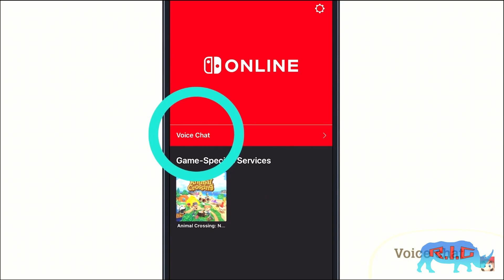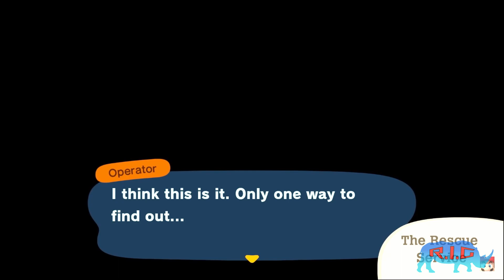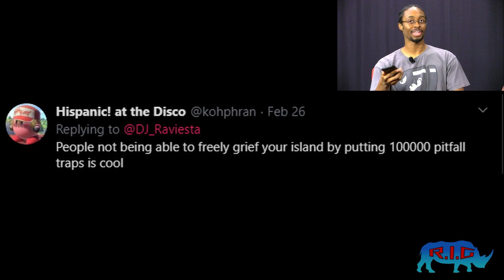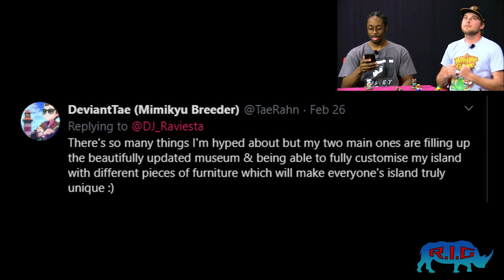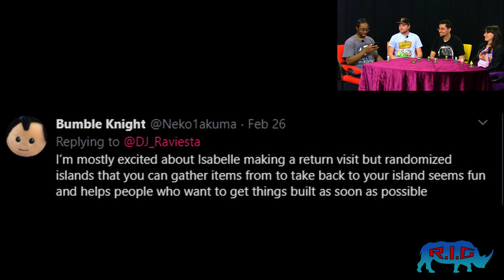The Sit-Down - Animal Crossing is Coming and We're HYPED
We've got a week until Animal Crossing: New Horizons hits the Nintendo Switch! To celebrate here's a discussion Ravin (DJ Raviesta), Sam (Ken7jojo), Jeremy (Jalbagel), and Shannon (sillymae) had about the amount of hype the have for the game.

They talk about what they want to see from the soon to be released Animal Crossing game as well as what they're hyped about! Join the Animal Crossing: New Horizons hypefest by checking out this episode of The Sit-Down!

🌟Cast/Check 'em Out:
Ravin (DJ Raviesta):

🌟Hidden Guest Appearance:
Gamikan:

Staff and Crew:
Robert Ford - Guest Coordinator
Charlotte Chavis - Technical Director
Angel Rosario Gonzalez - Camera1
Danny Vickers - Camera2
Charles Cliny Strong  - Camera3
Ann Wright - Assistant Producer
Hector Vargas - Audio
Sergio Velazquez - Assistant Tech Director

Surfin' K.K.
K.K. Rock
Rockin' K.K.
K.K. Cruisin'
5PM Animal Crossing New Leaf
Animal Crossing GameCube 10AM
Animal Crossing GameCube 7AM
Bubblegum K.K.
K.K. Technopop
8PM Animal Crossing New Leaf
K.K. Disco
K.K. Gumbo
K.K. Jongara
K.K. Bossa
K.K. D&B
DJ K.K.
K.K. Love Song